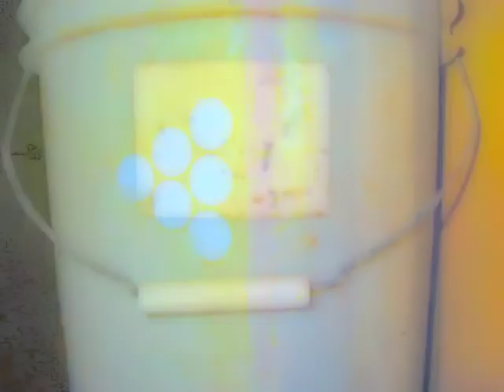Iris Call - Purple Sprout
Purple Sprout is a track from Iris Call's third album, New Electronica Volume III.